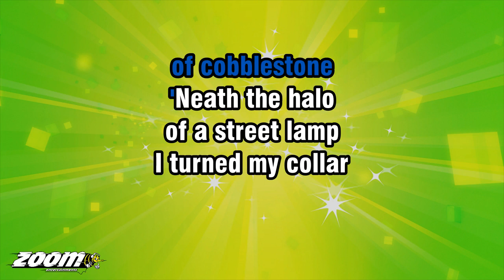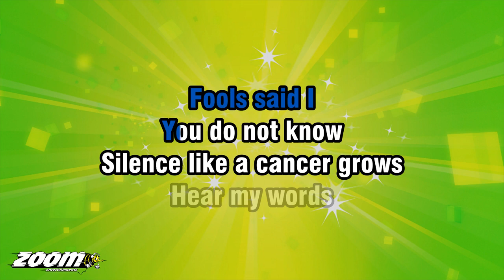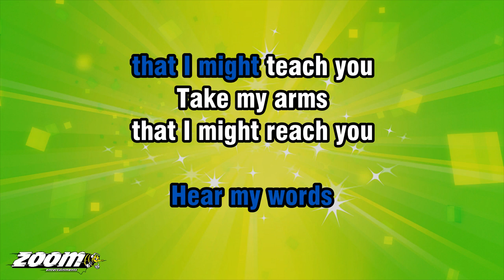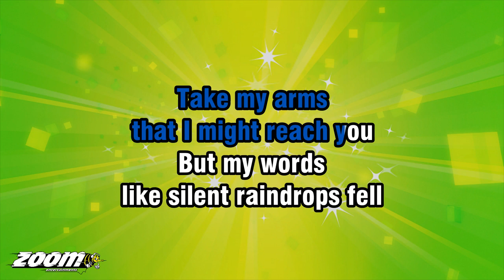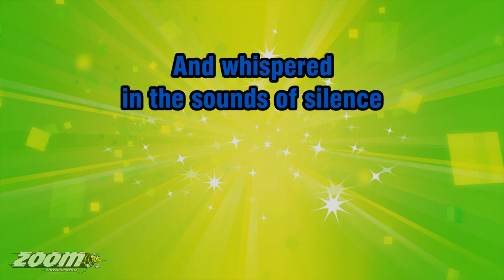Simon And Garfunkel - The Sound Of Silence (No Harmony) - Karaoke Version from Zoom Karaoke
Song lyrics:

HELLO DARKNESS
MY OLD FRIEND
I'VE COME TO TALK
WITH YOU AGAIN

BECAUSE A VISION
SOFTLY CREEPING
LEFT ITS SEEDS
WHILE I WAS SLEEPING

AND THE VISION
THAT WAS PLANTED IN MY BRAIN
STILL REMAINS

IN RESTLESS DREAMS
I WALKED ALONE
NARROW STREETS
OF COBBLESTONE

'NEATH THE HALO
OF A STREET LAMP
I TURNED MY COLLAR
TO THE COLD AND DAMP

TEN THOUSAND PEOPLE
MAYBE MORE

PEOPLE TALKING
WITHOUT SPEAKING
PEOPLE HEARING
WITHOUT LISTENING

FOOLS SAID I
YOU DO NOT KNOW

THAT I MIGHT TEACH YOU
TAKE MY ARMS
THAT I MIGHT REACH YOU

BUT MY WORDS
LIKE SILENT RAINDROPS FELL
AND ECHOED
IN THE WELLS OF SILENCE

BOWED AND PRAYED
TO A NEON
GOD THEY MADE

AND THE SIGN FLASHED
OUT ITS WARNING
IN THE WORDS
THAT IT WAS FORMING

AND THE SIGN SAID THE
WORDS OF THE PROPHETS
ARE WRITTEN ON
THE SUBWAY WALLS

AND WHISPERED
IN THE SOUNDS OF SILENCE